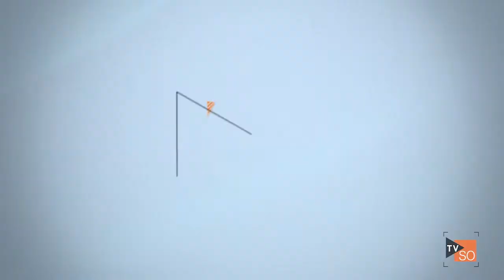René Paradis et Phil Denault | En Route vers l'Ouest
Véronique Labbé reçoit chaque semaine 2 artistes du country en performance et en entrevue dans le décor enchanteur de l'Hostellerie du Suroît à Melocheville.

Réalisation : Mathieu Legault
Animation : Véronique Labbé